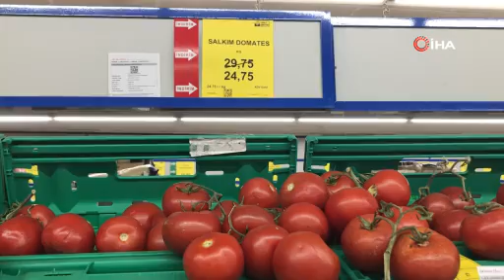Aracılara isyan eden tarla sahibi halka seslendi, “Gelin tarladan 4 liraya alın”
Elazığ’da tarladan ortalama 4 liraya çıkan domatesin fiyatı pazarda 15 ve markette 30 liraya kadar çıkıyor. 3 bin dönüm alana domates eken ve aracılara sitem eden tarla sahibi halka seslenerek, ‘Gelin tarladan 4 liraya alın’ dedi